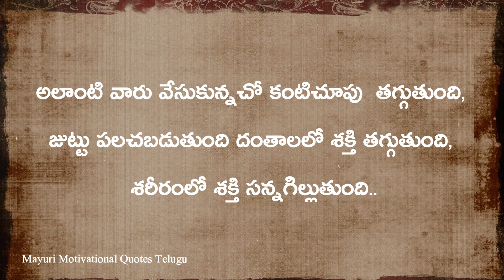తాళపత్ర నిధి సత్యాలు -04 | Mayuri Motivational quotes in Telugu | Inspirational quotes in Telugu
తాళపత్ర నిధి సత్యాలు -04 | Mayuri Motivational quotes in Telugu | Inspirational quotes in Telugu | Motivational Quotes Telugu

In this video used Images and Videos clips from Pixabay and pexel website.
Music used in this content from Youtube library